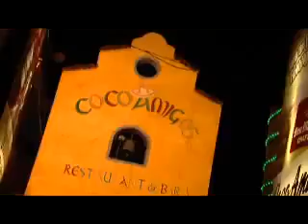Province of NEGROS ORIENTAL PHILIPPINES